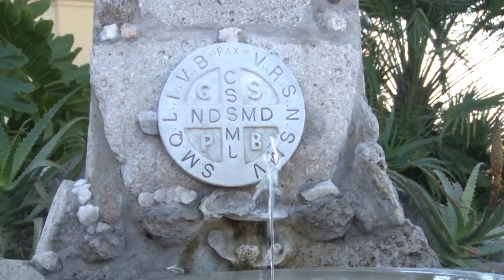Bordet decidió fortalecer el vínculo público privado para optimizar el turismo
El gobernador Gustavo Bordet mantuvo un encuentro con referentes del sector turístico y acordó fortalecer la articulación pública privada para reactivar el turismo en la zona sur entrerriana. “El gobernador está absolutamente involucrado en la problemática que está afectando al turismo, y con intenciones de colaborar en todo lo que sea el crecimiento turístico”, sostuvo el presidente de la empresa Victoria del Agua Termas Victoria y del Hotel Sol Victoria, Héctor Lima.